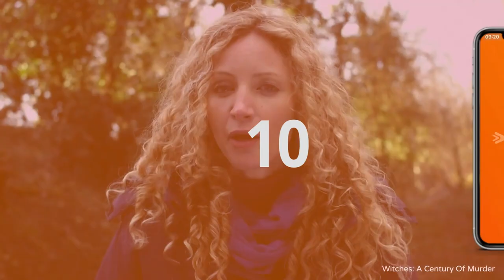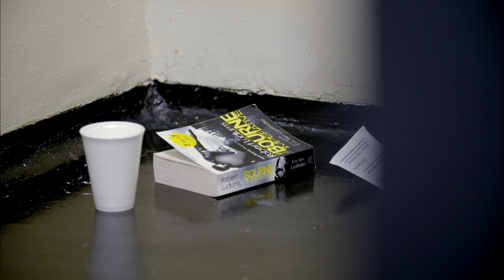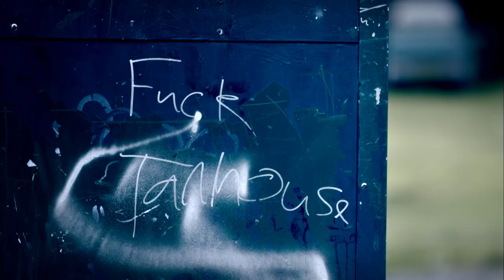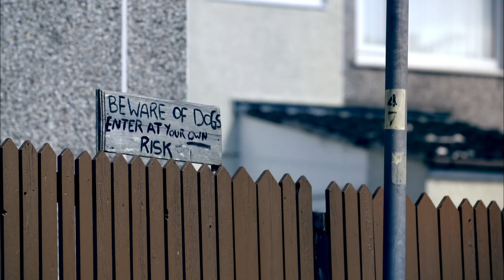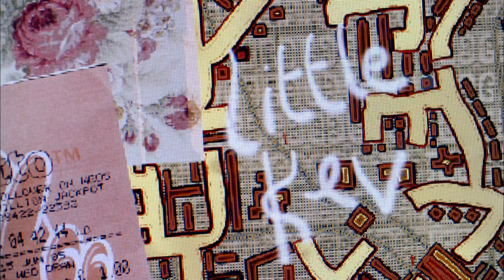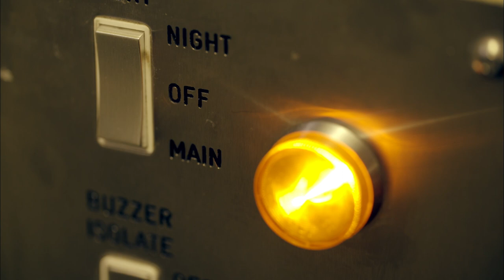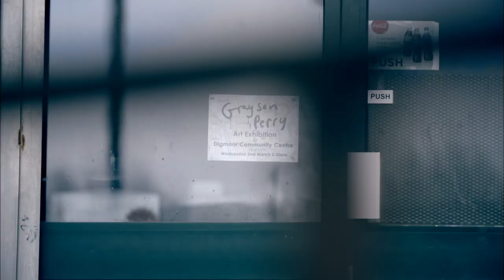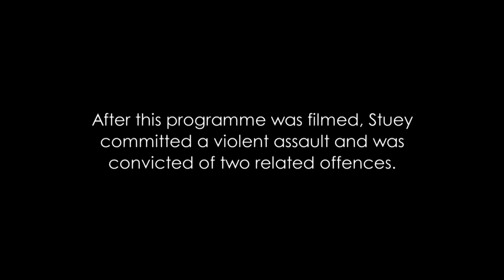Art Inspired By The British Underworld | Grayson Perry: All Man (Ep 2)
Grayson meets two groups of men concerned with rank and territory: the police and the drug dealers they regularly arrest – as well as the local residents who live with this turf war. More than 80% of the crime and anti-social behaviour in the UK is caused by men, but the issue is rarely addressed in gender terms. As Grayson joins officers on a raid, and walks the boundary of the estate with some of the young men who live there, he finds universal male preoccupations bound up in this very local conflict. Can he accurately encapsulate this bubbling masculinity in his art?